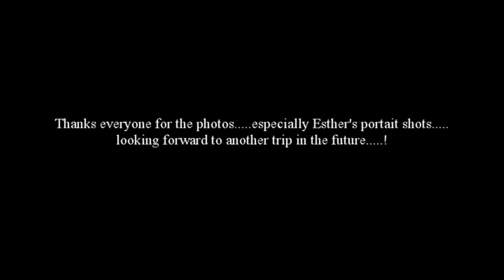From the cutting room floor - a not entirely serious video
hekping to make you smile at this difficult time. The CTK Choir in Dublin 2019